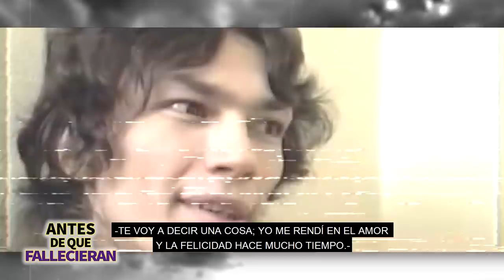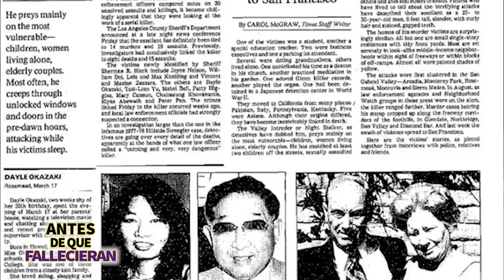The Night Stalker | Antes De Que Fallecieran | Netflix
The Night Stalker ha sido tendencia desde el documental que estrenaron en Netflix y en este video hablaremos un poco más acerca de este oscuro personaje.